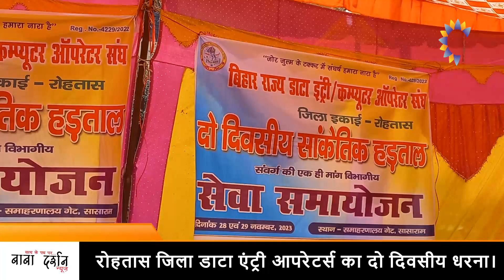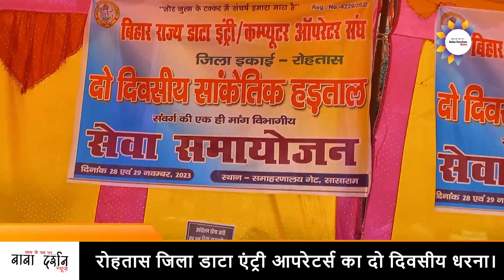SASARAM : रोहतास जिला डाटा एंट्री आपरेटर्स का दो दिवसीय धरना।